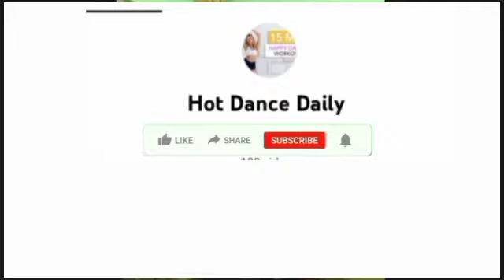Hot gril dance Room night 🌉 two Romance 💒